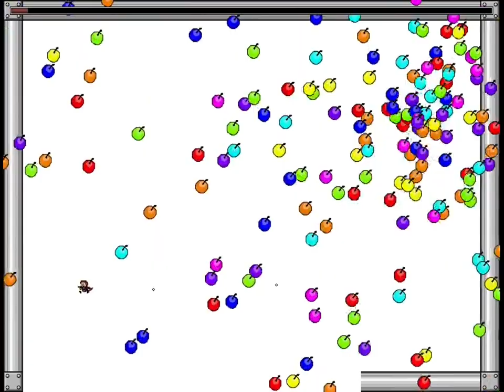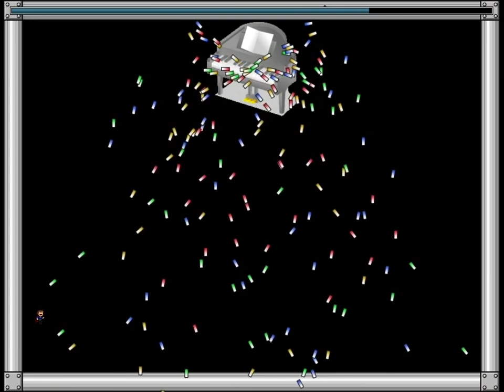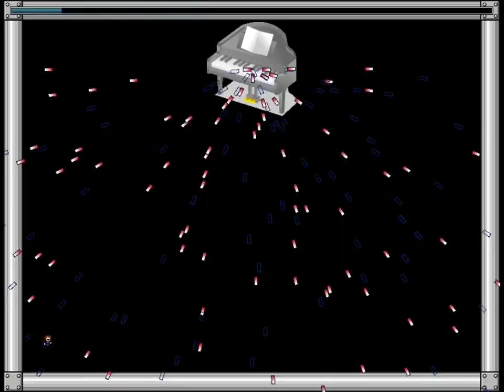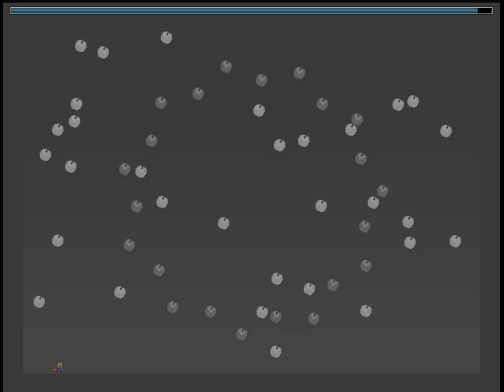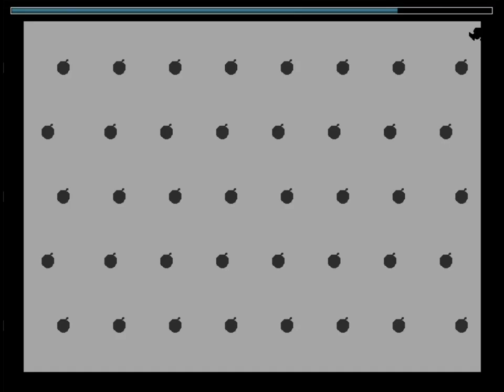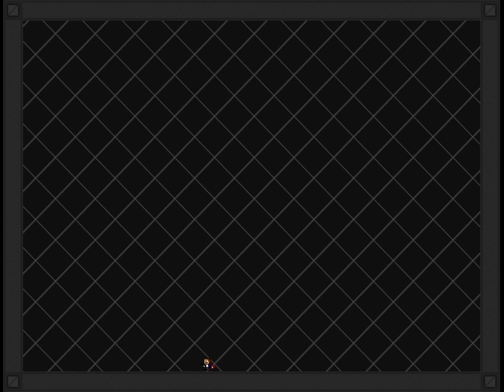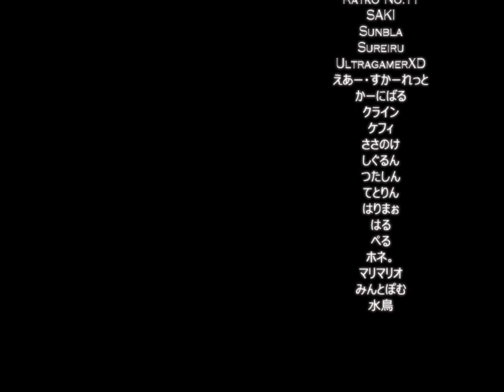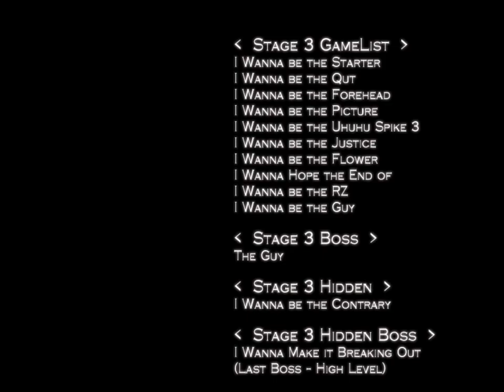I wanna Kill the Kamilia 3 - All Main Bosses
My dream game.

Timestamps :

00:00 - Flandre Scarlet
01:58 - Mr. Shine & Mr. Bright
04:52 - The Guy
07:45 - Emperor Miku
11:18 - Piano
14:30 - Colonel
17:40 - Dotkid Miku
19:27 - Influka (Next Stage)
24:04 - LunarMagic Area
25:58 - Dorrupi Area
29:24 - Cyber Area
31:27 - Influka Area
36:03 - Kamilia
41:02 - Credits

Made by Influcca, Kamilia, どるっぴ, こあら, サイバー, ルキト, LunarMagic, Betty, Shi.Yu., ヨーヨー, ところてん, あお and ThenewGeezer